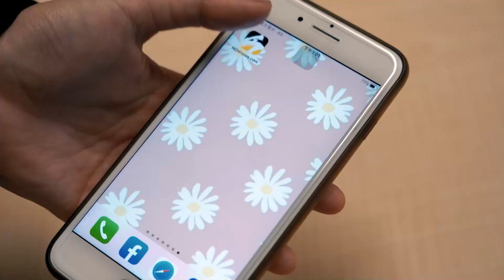【上班時間不上班】激爆骰子樂(下) 命運最終戰 綜藝之神降臨 超爆笑結局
激爆骰子樂最終戰，結局超意外，一定要看這集上班時間不上班。